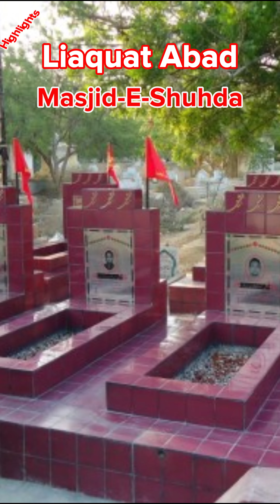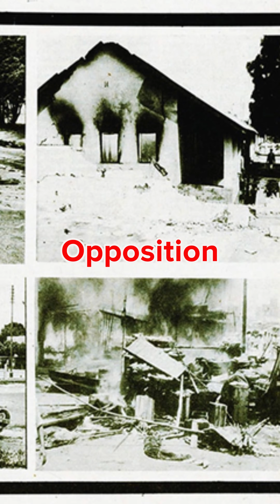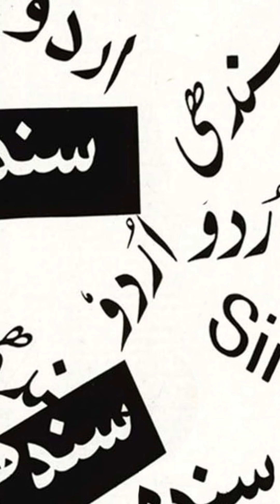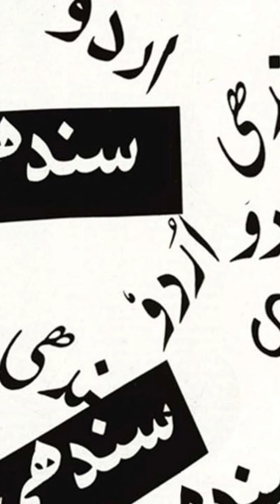"Sindhi Qomi Zabaan Hogi" Ka Kia Bna Or Kitne Log Mare Gae? | Hindi | Urdu | @sachpach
I want to make people well informed and well educated.